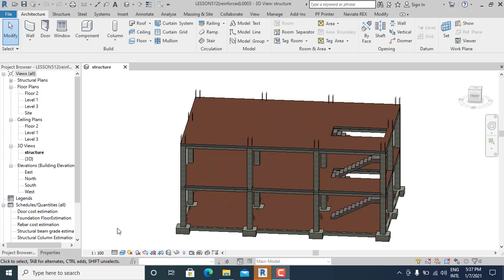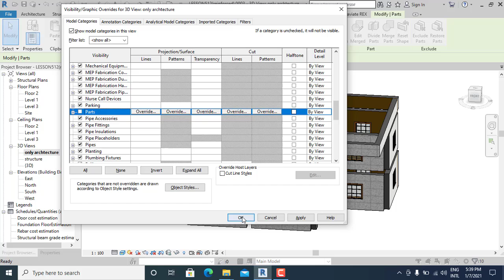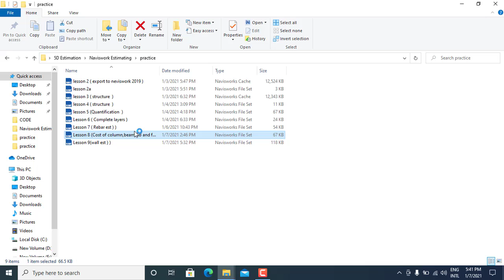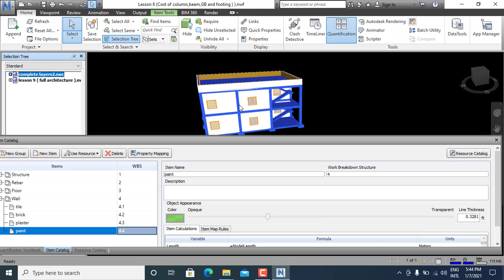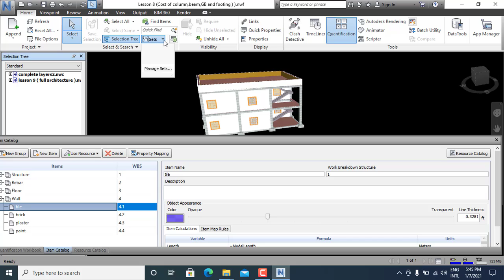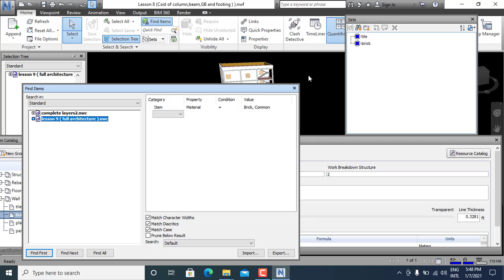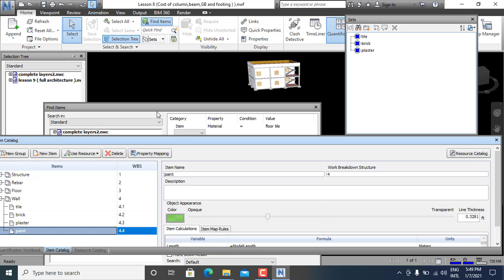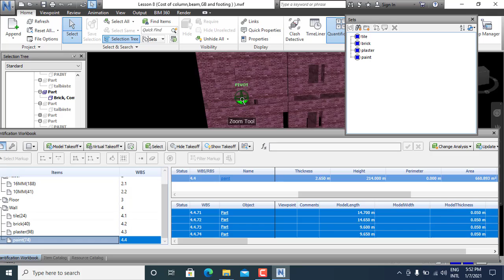Lesson 9 ( Wall Estimation )